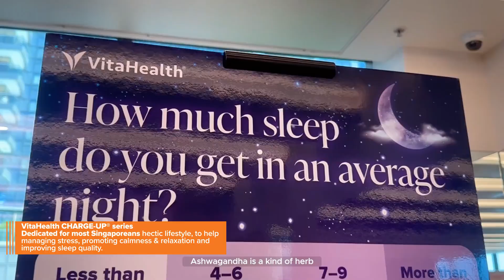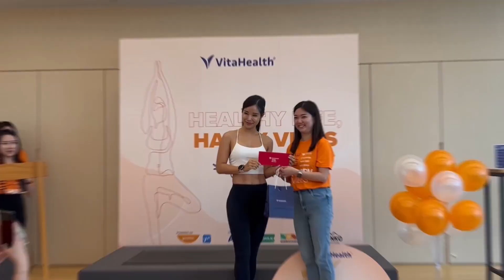Celebrating 77 Years of Wellness: Highlights from VitaHealth x Guardian YUU Yoga Fest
VitaHealth Yoga Fest in collaboration with Guardian and YUU was a resounding success, bringing together a vibrant community to celebrate wellness and mindfulness.

With the theme of fostering a peaceful mind and balanced lifestyle, we enjoyed enriching sessions from health experts, a rejuvenating yoga and sound healing experience, and interactive activities that highlighted the journey towards a Healthy Life and Happy Vibes!

As we commemorate VitaHealth's 77th anniversary, this event underscored our commitment to promoting health and wellness, leaving everyone inspired and recharged for the path ahead.